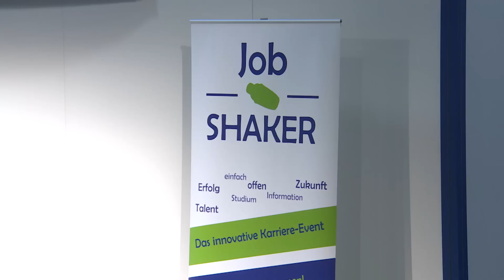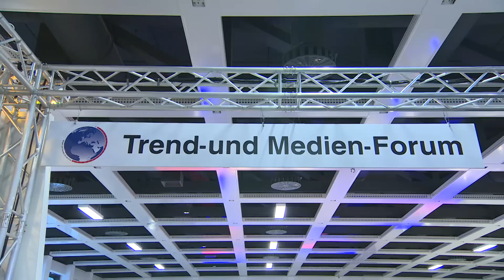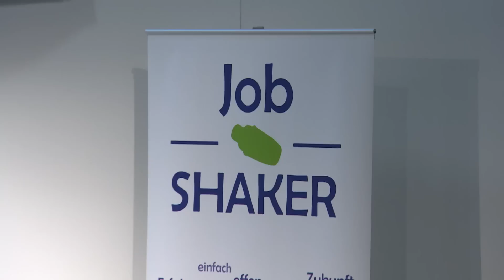INTERGEO TV News 02/14│UAVs│Berlin 2014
UAVs are taking over the surveying industry | 3rd national INSPIRE Conference | JobShaker